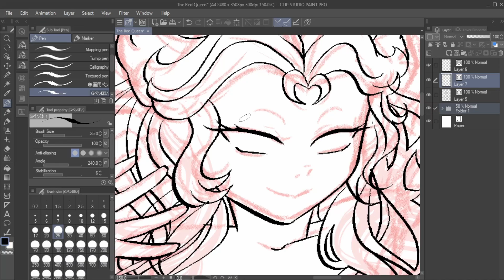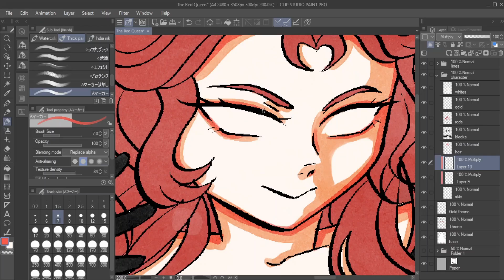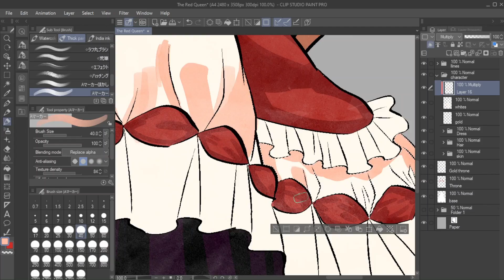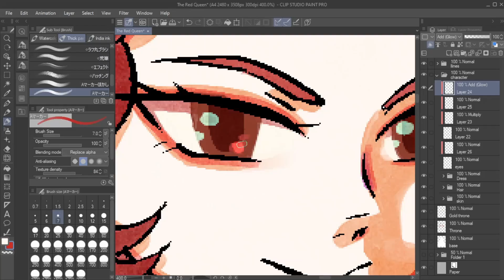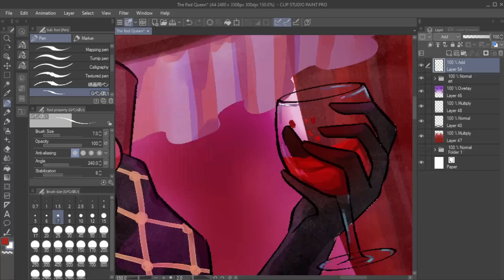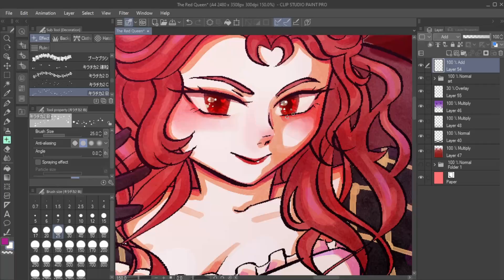The Red Queen - Anime Art Speed Paint CSP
My little take on the Queen of Hearts. Or so I though- I kind of forgot to add a ton of hearts to her and roses and cards and a BUNCH of other important things. So she is The Red Queen!

Consider donating? Everything helps!